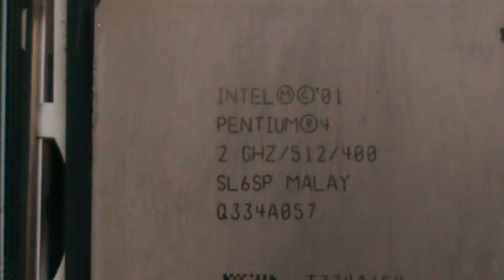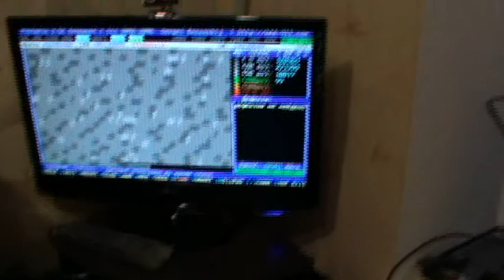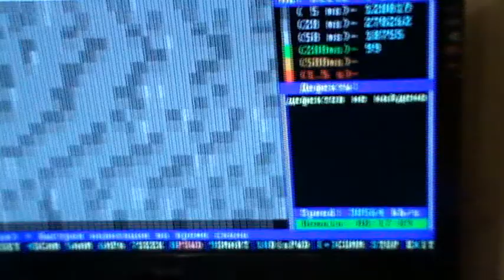Ремонт материнской платы вздутые конденсаторы